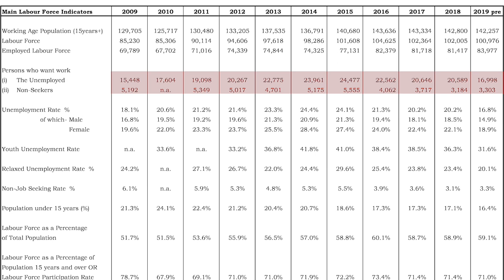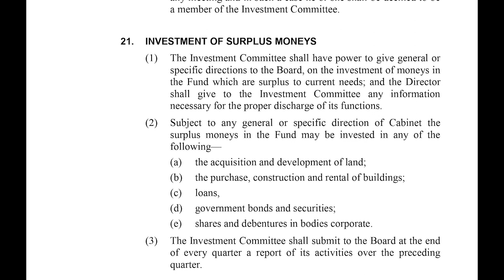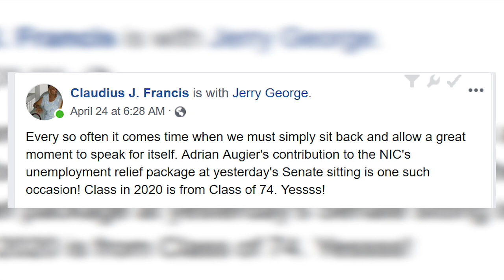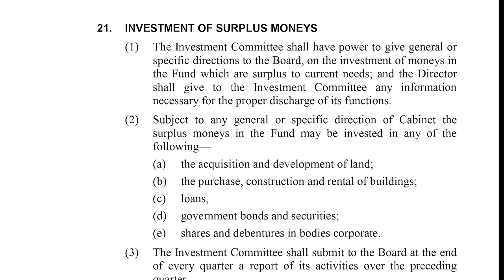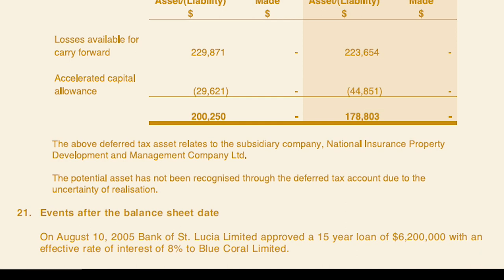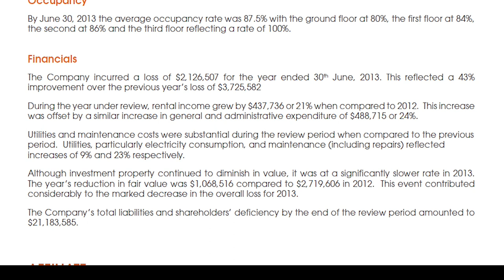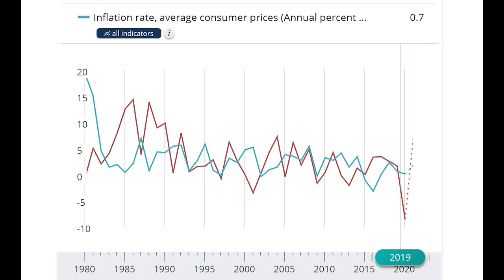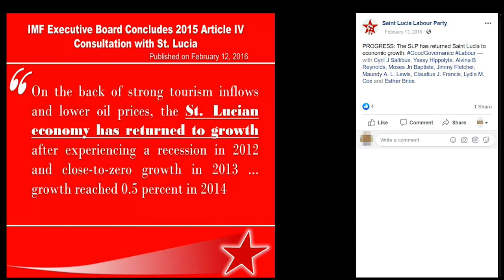Keeping It Real S04 E18 - Wolf In Sheep's Clothing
Does the NIC have authority to give loans? Unemployment Insurance and other questions asked by Adrian Augier. Plus much more...